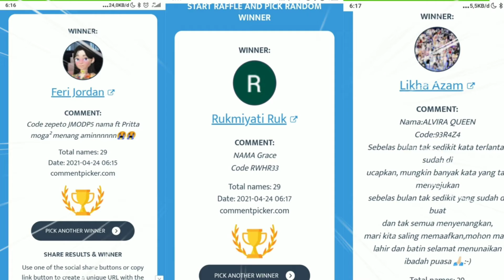PEMENANG GIVE AWAY !!!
Maaf telat ya temen temen, soalnya kemarin abang sibuk bukber 🙏
Untuk pemilihan random ya, dengan menggunakan The Winner Generator (MesinPemilihComentAcak) jadi tidak ada unsur kecurangan ya 😇
Yang belum menang tenang, nanti bakalan ada lagi Giveaway dengan hadiah ZEM secara langsung ✨